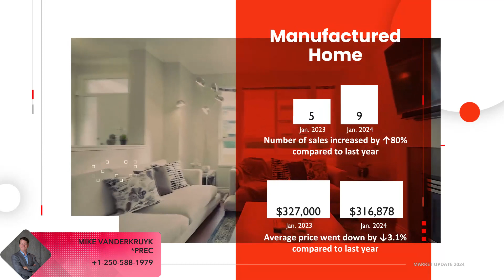Victoria Market Update - February 2024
The market remains in a balanced state with opportunities for Buyers and Sellers to make moves without tonnes of pressure.

The Multiple Listing Service® Home Price Index benchmark value for a single family home in the Victoria Core in January 2023 was $1,224,000. The benchmark value for the same home in January 2024 increased by 1.6 per cent to $1,244,000 down from December’s value of $1,268,000. The MLS® HPI benchmark value for a condominium in the Victoria Core area in January 2023 was $562,200 while the benchmark value for the same condominium in January 2024 decreased by 0.6 per cent to $559,000, down from the December value of $562,000.